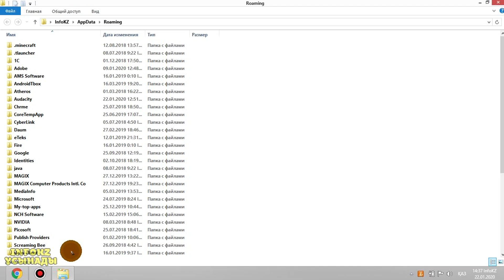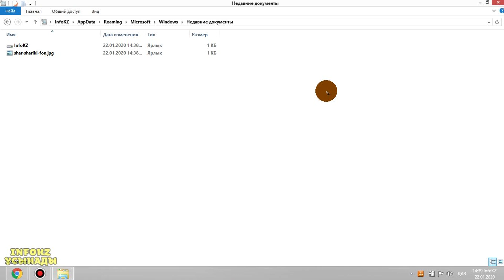Компьютерден не қарадым? Қалай біледі?